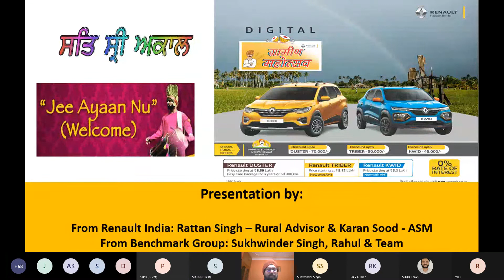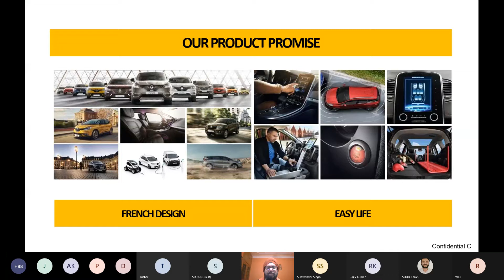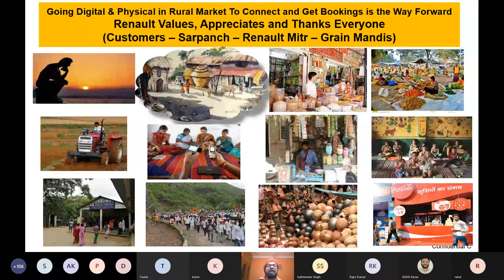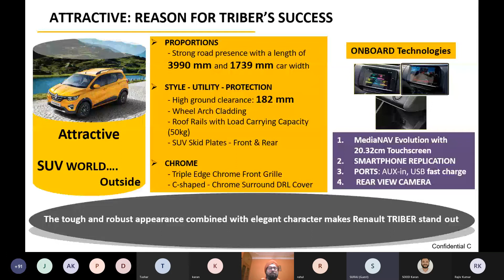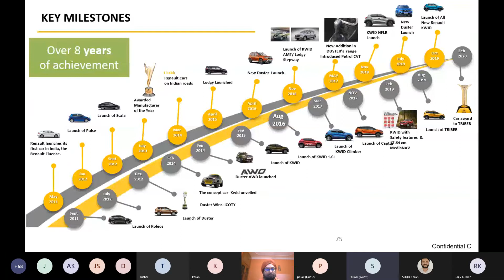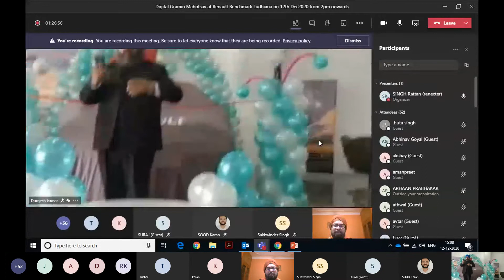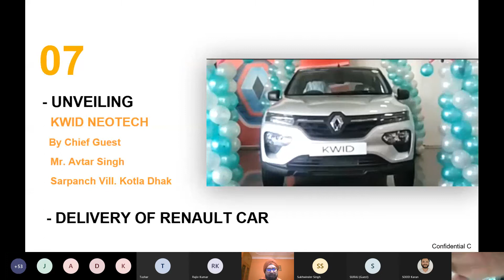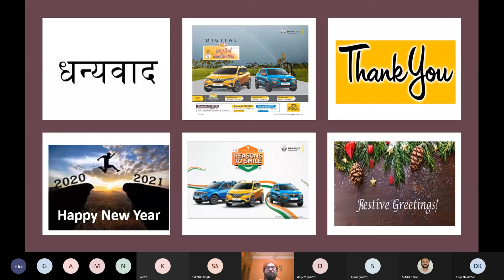DGM Benchmark Ludhiana 12 12 2020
Rattan Singh
Rural Advisor
Renault India Pvt Ltd